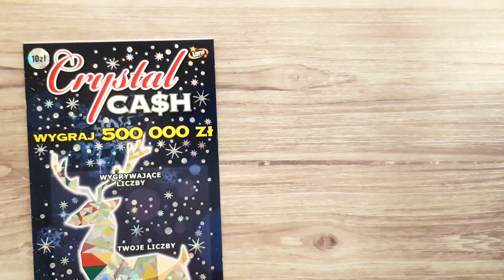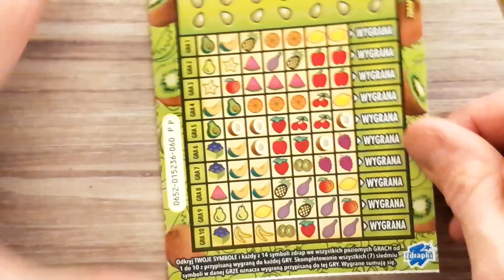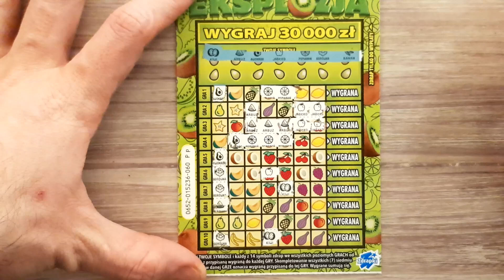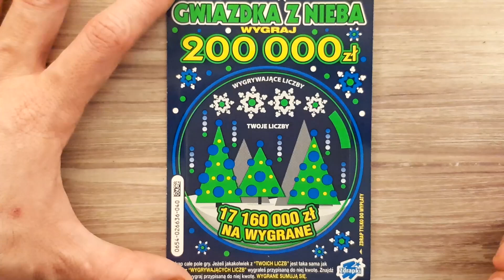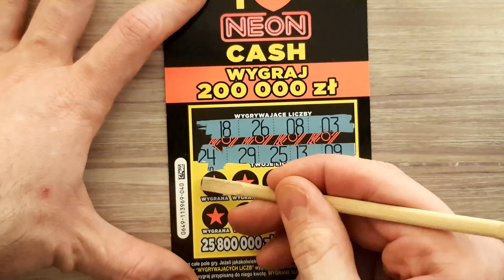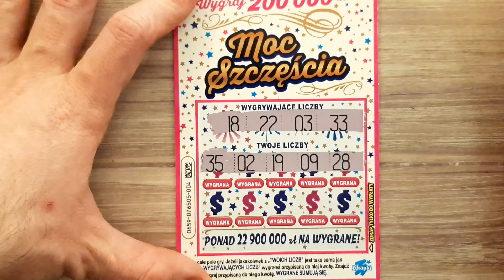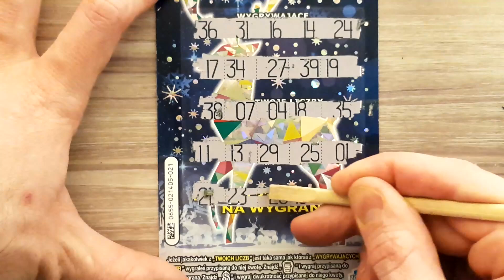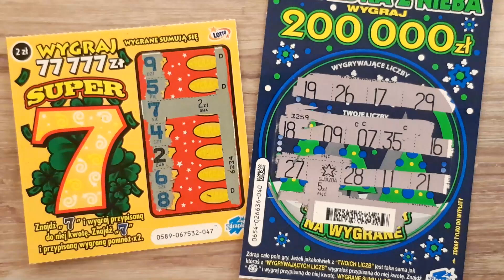lotto 😱 LOTTO MIX za 35ZŁ😱 zdrapki 😉